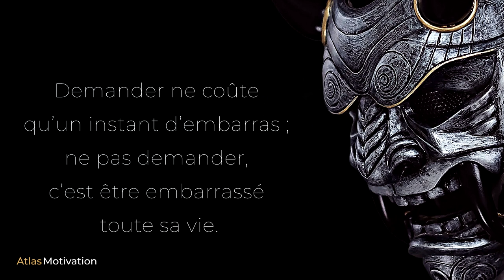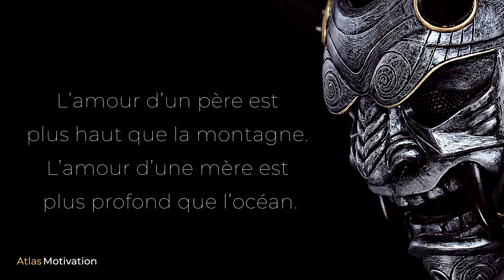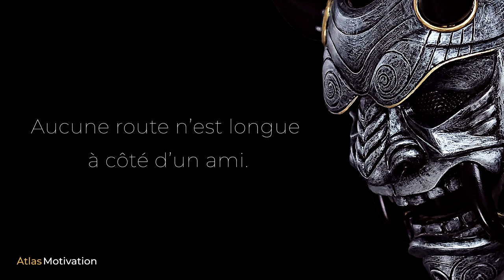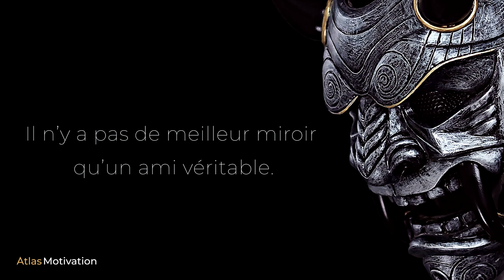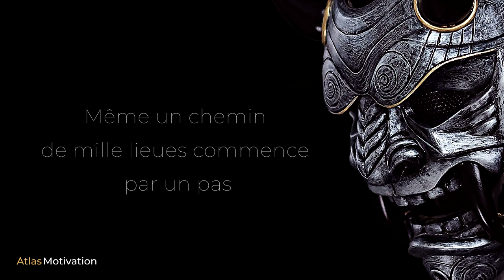Japon : CITATIONS PUISSANTES et INCONTOURNABLES | PHILOSOPHIE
Les noms japonais désignant le Japon sont Nippon et Nihon (« là où naît le soleil »), ce que l'on traduit souvent par « Empire du soleil levant »